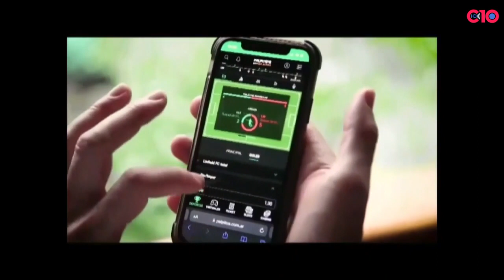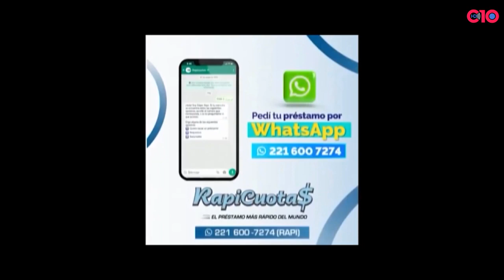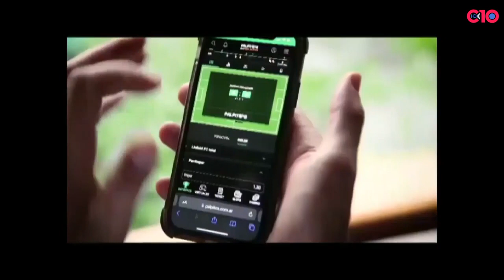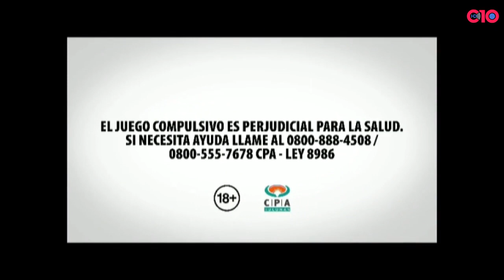LA FÓRMULA DEL TRADUCTOR LA TRIPLE G - EL COLORADO SAVA, EL ELEGIDO.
Entrevistas a Gabriel Alperovich vice presidente de Atlético Tucumán y Adrián Seco ex candidato a presidente de San Martín que cuenta como lo apretaron antes de las elecciones. Además la mesa de debate con dos especialistas Nico Ybarra y Javier Battig junto al polémico Panchogool y toda la fiesta y las entrevistas en las canchas con Yessy Lazarte  y Nico Ybarra. Para morir de risa el sketches con  el tiburón  Valenzuela y el ultra maratonista Nestor Lazarte.